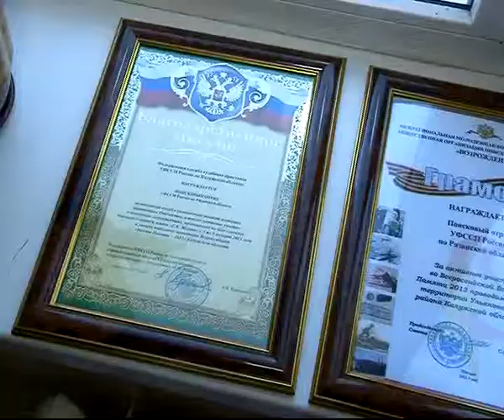Поисковый отряд Рязанской области принял участие в «Вахте Памяти - 2013»